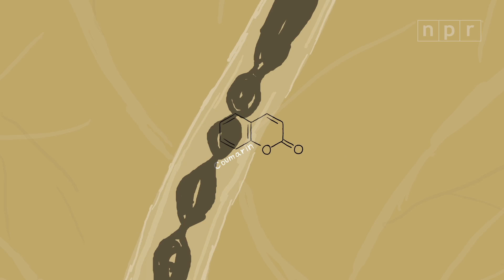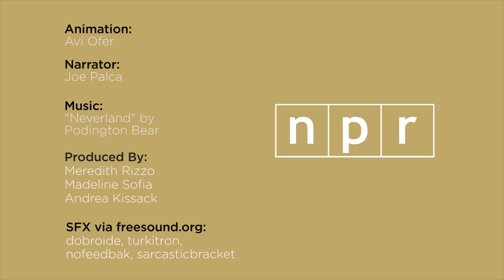Invention Stories: How Sick Cows Led to a Blockbuster Drug | Joe's Big Idea | NPR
A deadly bleeding disease in cows led to the development of the most popular blood thinner on the market: Warfarin. In "Invention Stories" we explore the unexpected paths to discovery.

• Read When Cow Blood Held The Key To Saving The Future President